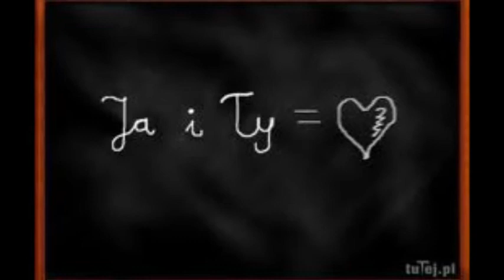Ilona & Evaldas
Love story